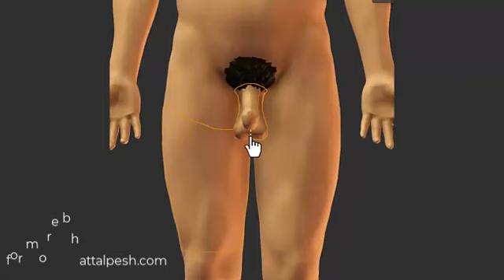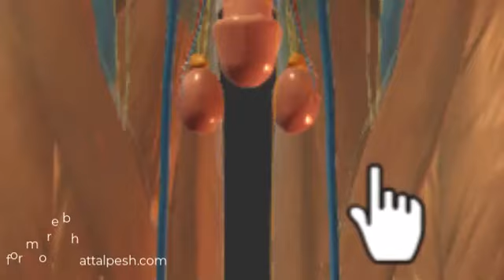STANDARD 10 SCIENCE | ધોરણ 10 વિજ્ઞાન। પ્રકરણ 8 સજીવો પ્રજનન કેવી રીતે કરે છે?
શુક્રપિંડ ઉદરગુહાની બહાર ગોઠવાયેલા હોય છે. કારણ આપો